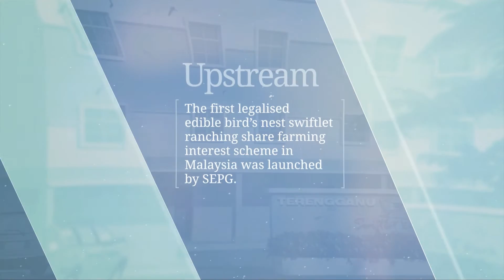Swiftlet Eco Park - Corporate Milestone